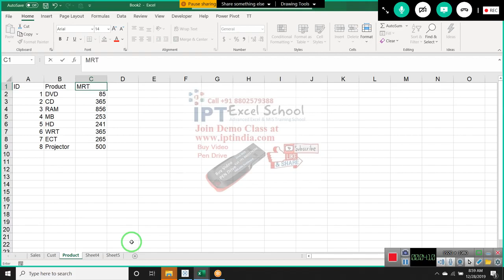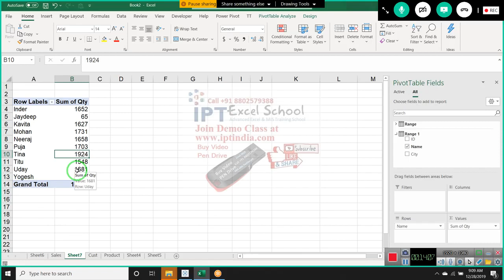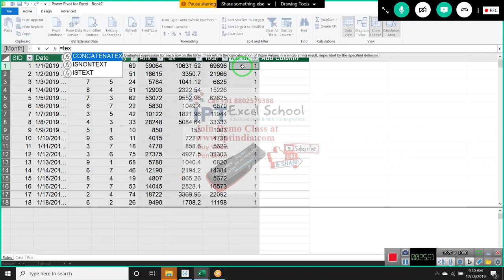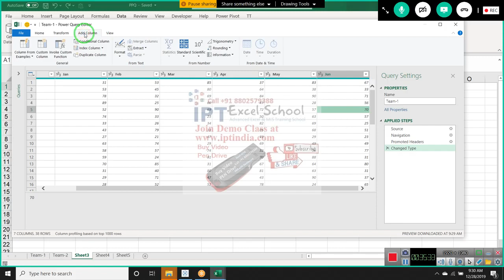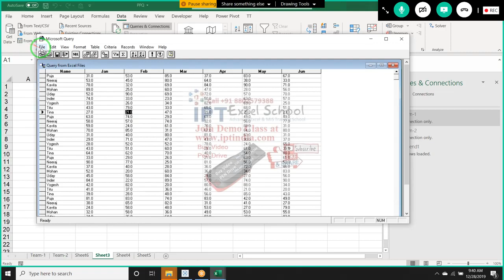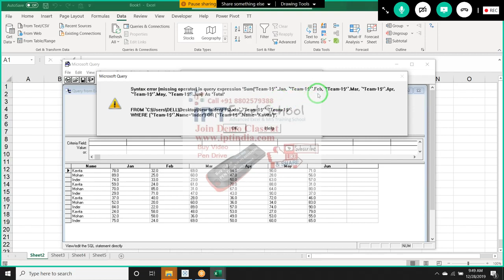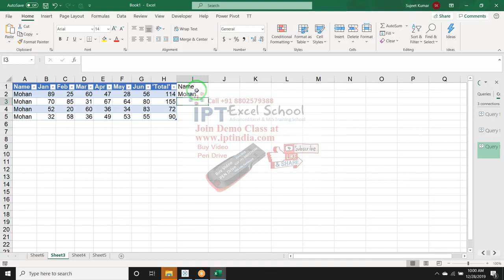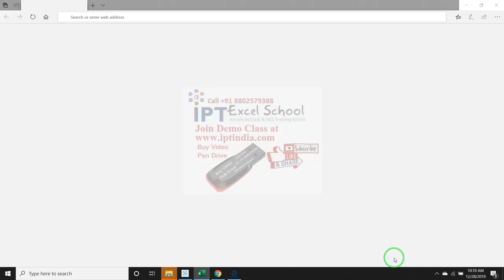Tips and Tricks Of Excel Power Pivot and Power Query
Do you work with, analyze and generate reports from large datasets in Excel? Do you need to create pivot tables from multiple datasets?
Do you spend too much time cleaning up imported data before it can be used?

If the answer to any of these questions is Yes then having a good understanding and working knowledge of Power Query, Power Pivot and the Excel Data Model is a must! If you'd like to know more about these tools, watch this video.